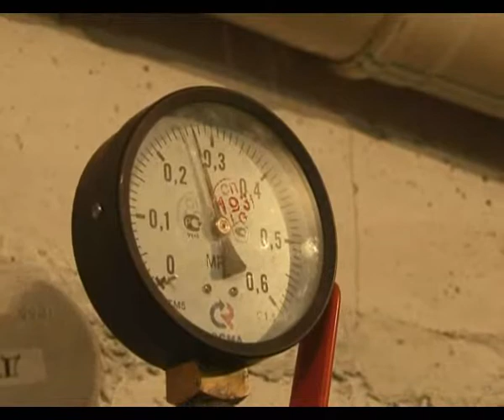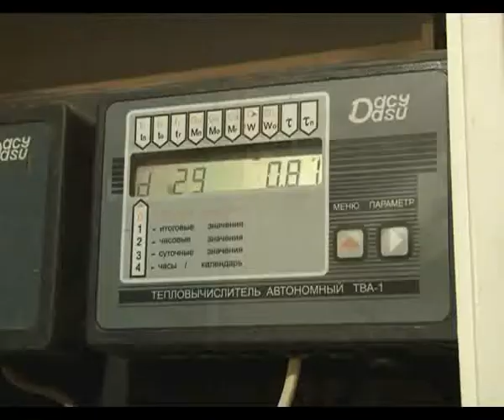Департамент АРЕМ РК провел пресс тур для журналистов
Прибор учета тепловой энергии. Его установка вызывает много вопросов у населения. Департамент агентства по регулированию естественных монополий Республики Казахстан провел пресс тур для журналистов, чтобы с их помощью донести до населения всю интересующую информацию и рассказать о нем.